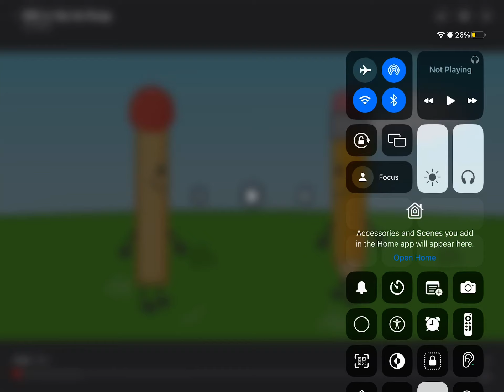Reacting to Bfdi (fail)